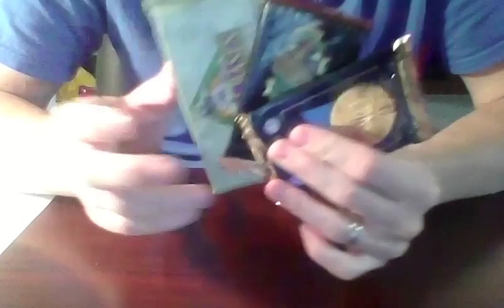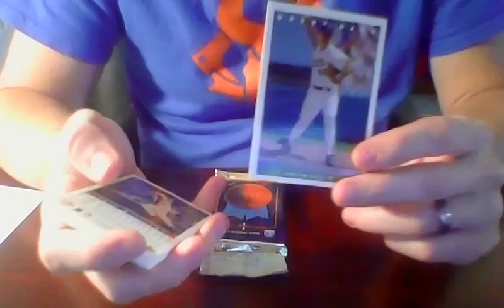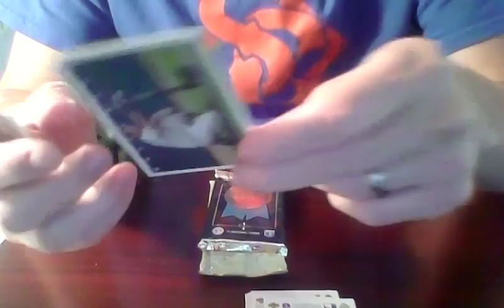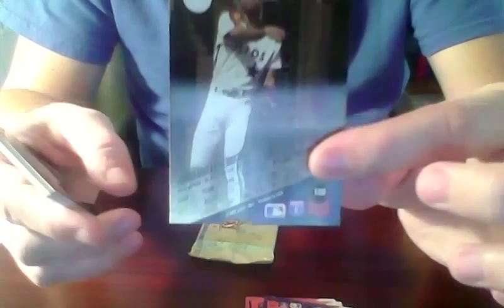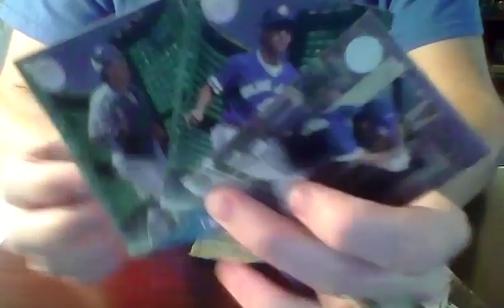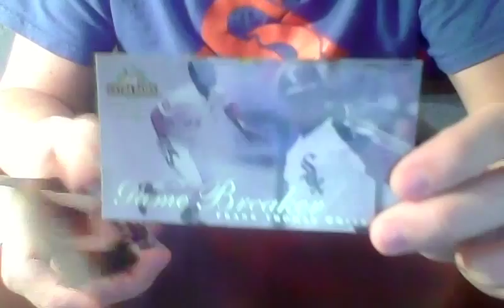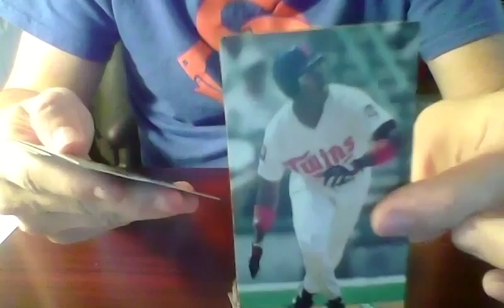More Group Break Bonus Packs